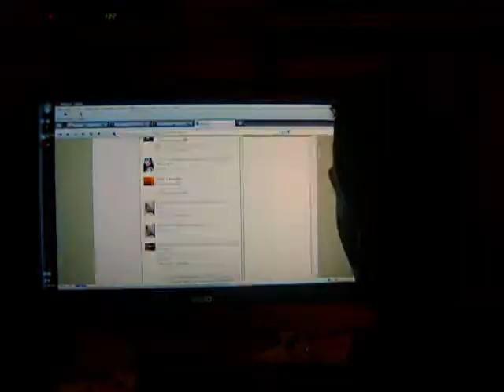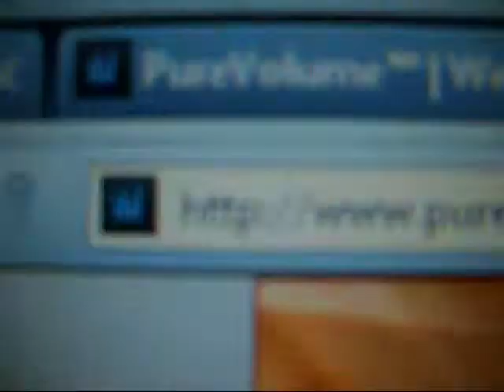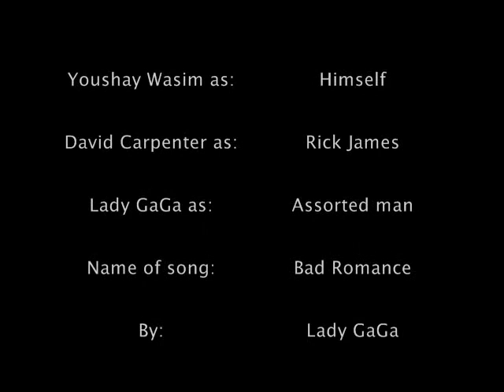GaGa Gun Down!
A poor boy falls victim to the horrors of Lady GaGa. Will he survive? Watch to find out.
We claim no part of this as ours and give whoever the hell owns this music full rights, trust me we don't want it.